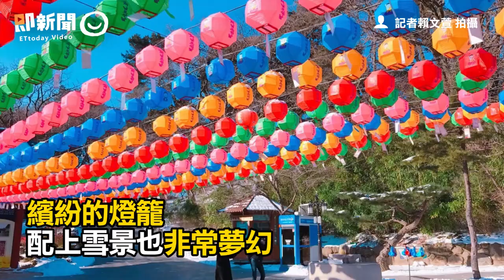韓國大邱5大浪漫景點攻略 看完絕對秒愛上這個城市